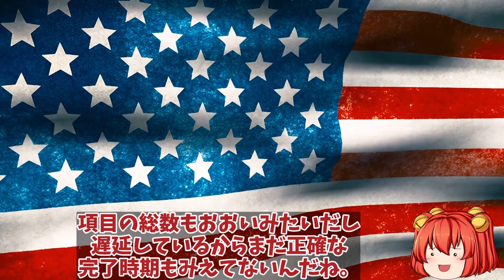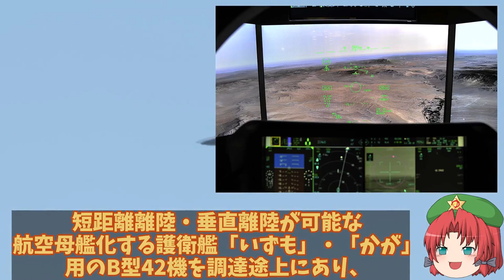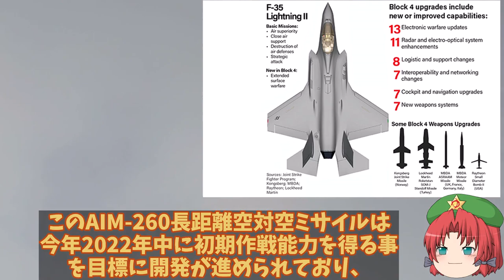ロッキード社本気のF35戦闘機化身にも処理能力25倍へ！中露ビビるアップグレードF35戦闘機化身か？【ゆっくり解説・軍事News】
1、アメリカの軍需航空企業大手のロッキード・マーチン社が中核となって開発を行った、所謂第5世代戦闘機とよばれる範疇に属するF-35ライトニングⅡだけど、2022年現在ブロックⅣと呼ばれる機能追加の最中に置かれているんだって。

3、ついにF-35ライトニングⅡも新たなステップに進むってことだね。
楽しみだなぁ。

2、これはF-35ライトニングⅡの基幹となるアビオニクス類、各種の兵装及びその胴体内ウェポンベイへの搭載等を意味し、戦場認識率の更なる向上をもたらす事で飛躍的に打撃力や汎用性を高める事に寄与する事になるだろうな。

1、そうだね。さて今回は、ロッキード・マーチン社のF-35ライトニングⅡの機能追加について詳しく解説していくよ。

引用・転載「出典：海上自衛隊ホームページ」
引用・転載「出典：航空自衛隊ホームページ」
引用・転載「出典：陸上自衛隊ホームページ」